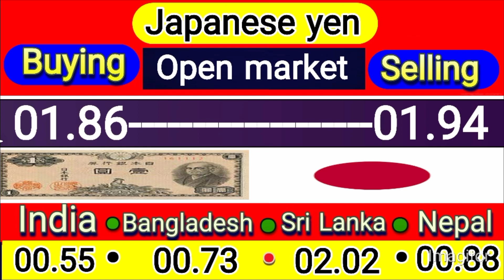Dollar rate in pakistan today | currency rates today | riyal rate | Dirham rate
dollar prediction
dollar price
dollar rate
Dollar decrease
dollar
today riyal rate in pakistan
riyal rate
Saddam yazmani
price Alert pk
currency update
Dhaniaal TV
Bahrain information
currency updates1
price Today
pakistan and would TV
MJD News
Arsalan sheikh
CLOUDY Malakand
Asal haqeeqat
gn 786
PKR Exchange
new buksh
Aakhri such
official rates
smart currency
PK currency
dollar price
usd
us dollar
1 USD to PKR today
Iraqi dinar
karanci rate pakistan today
currency rates
currency rate
forex rates
exchange rates
currency news

Dollar rate in pakistan today | currency rates today | riyal rate | Dirham rate | euro, pound rate